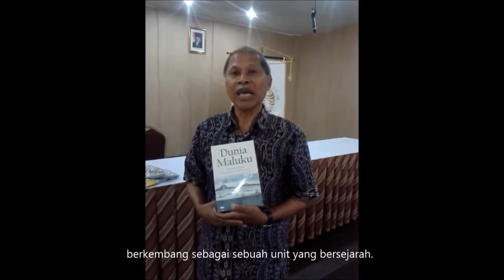Penerbit Ombak: Dunia Maluku; Indonesia Timur Pada Zaman Modern Awal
Dunia Maluku, berikut kerajaan-kerajaan dan masyarakat di dalamnya, memiliki tatanannya sendiri baik dalam perkara duniawi hingga surgawi, setidaknya begitu menurut Leonard Andaya. Suatu tatanan yang khas, tentunya, dan tidak selalu dapat dipersamakan dengan kebudayaan lain di Indonesia. Tatanan yang meliputi berbagai dimensi dan aspek kehidupan masyarakat Maluku, dan belum lagi berbagai dualisme yang berlaku di dalamnya yang sudah barang tentu sangat membuat bingung orang-orang asing yang mendatanginya, termasuk bangsa Eropa. Yang senantiasa menarik untuk disadari adalah bahwa berbagai tatanan dalam fenomena tatanan tersebutlah yang membentuk Indonesia, sebuah gugusan kepulauan yang nilai budayanya amat kaya.

"Dunia Maluku", memuat berbagai penjelasan sejarah Kawasan Timur Indonesia yang seakan dianaktriikan oleh kecenderungan dunia sejarah modern ini. Buku ini ditulis dengan menarik oleh seorang sejarawan kenamaan mengenai Indonesia, Leonard Andaya, yang dalam pembahasannya ia ingin menjunjung tinggi pembacaan fenomena sejarah menggunakan “kaca mata” pribumi. Buku ini sengaja kami hadirkan ke hadapan Anda untuk melengkapi pustaka Kawasan Timur Indonesia yang, tidak perlu diperdebatkan lagi, jumlahnya cukup terbatas. Adalah harapan kami bahwa buku ini dapat memberikan pemahaman yang baik bagi Anda para peminat kajian Kawasan Timur Indonesia. Selamat membaca.